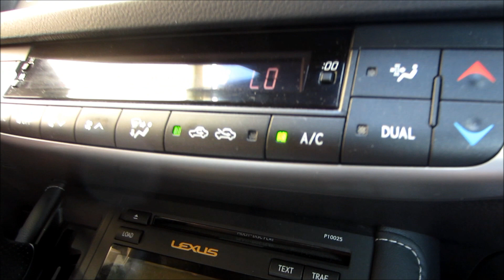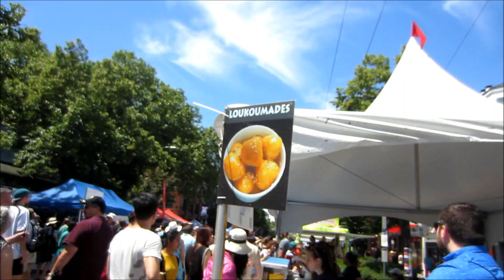DANCE FOR ICE CREAM! - VlogsWithLinda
Brica sunshade

Shiseido ultra sun protection lotion spf 50+ wet force

Huggies little swimmers diapers

Coppertone kids sunscreen spray

Pink native slip on sneaker (great for Summer & water!)

People footwear shoes (what Allan was wearing, great for water as well!)

7up lemon lemon sparkling lemonade